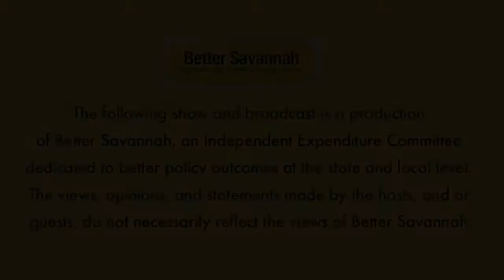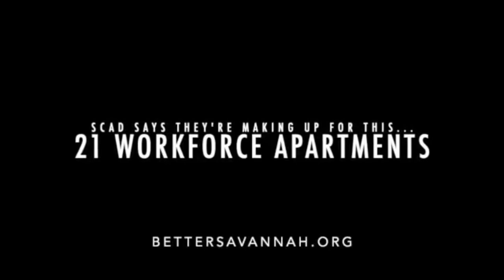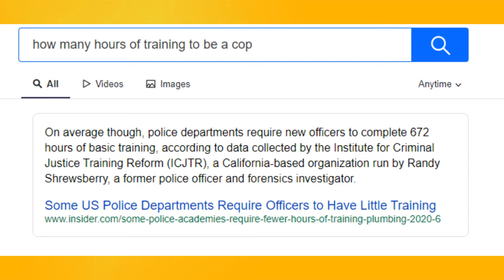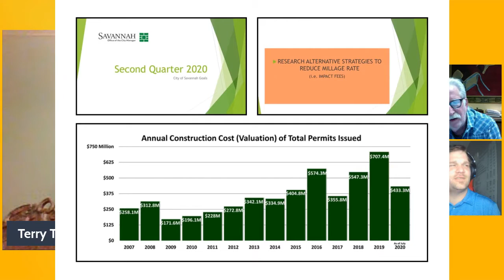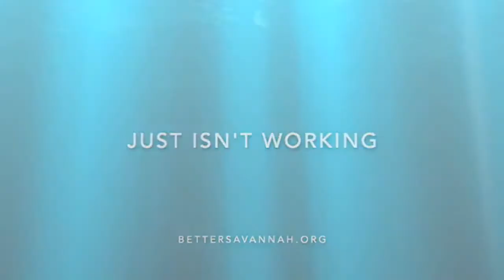Better Savannah Episode 45 A Talk with Terry Tolbert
Part 2 of our recordathon on Father's Day evening produced this epic conversation with Terry Tolbert. Originally this was going to be Episode 43, but the crime stories and City Manager search changed those plans.

Terry is the Chairman of the Chatham County Board of Assessors, one of the key institutional authorities for local taxation. He is also interim Executive Director of the Economic Opportunity Authority (EOA).

His involvement in Chatham County is storied and tenured.
John was eager to get to local tax policy, but this was a winding conversation. We began with the recent local crime wave here in Savannah, GA and his opinion of the demerged police departments, Leadership and staffing levels.

We then moved to affordable housing, one of Terry's key areas of expertise. Having sat on the advisory boards of Fannie Mae and HUD, this intersection of housing and poverty is a key element of the long term crime conditions.
We then move in to tax policy starting with the submission digest to the department of revenue at the state and revisit the infamous fire fee. John confronts Chairman Tolbert about a specific property from a well known non profit

We end with a brief summation of Savannah using the Winners take all (Anand Giridharadas)  analogy for solving poverty.